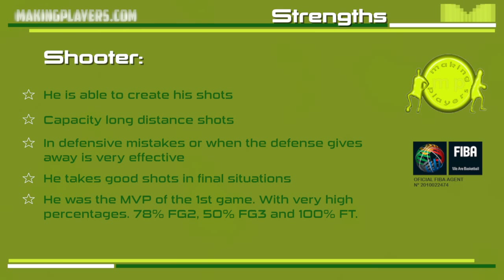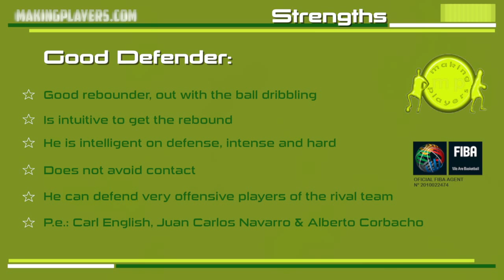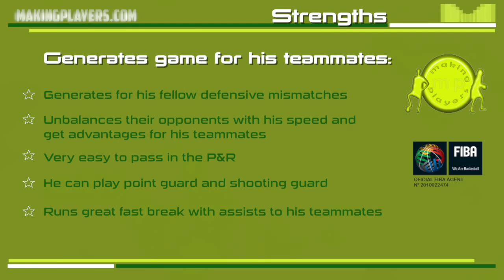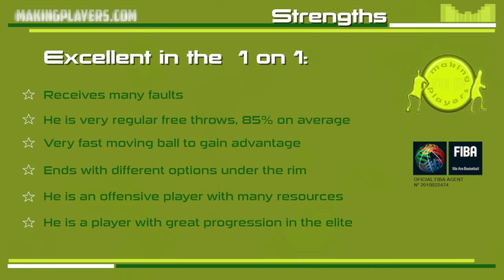Manny Quezada ACB Joventut Badalona 2012-13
Manny Quezada ACB Highlights 2012-13